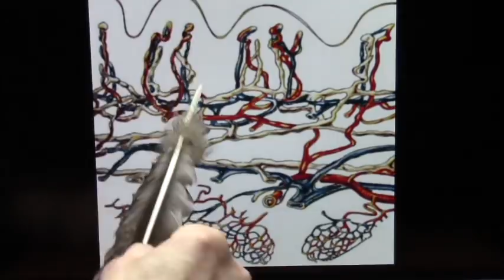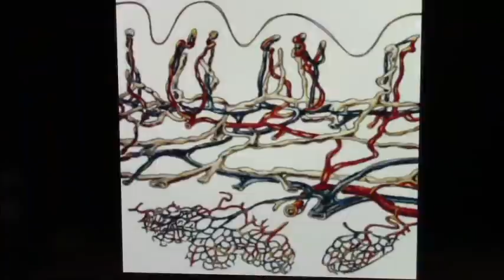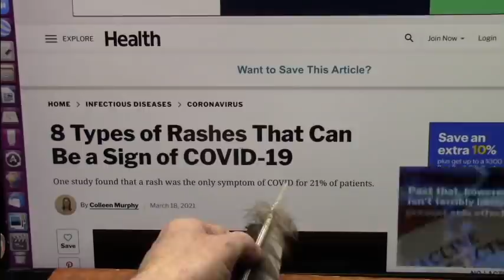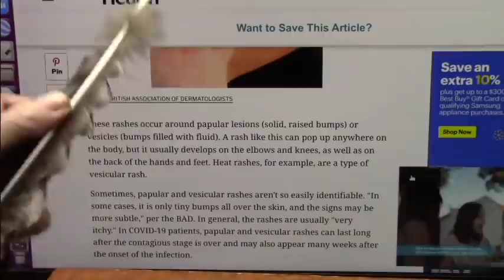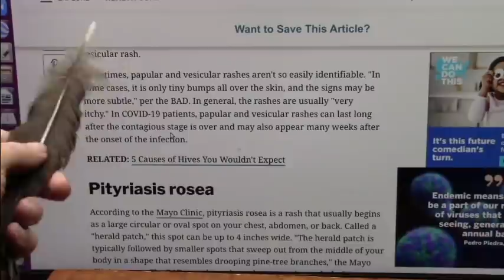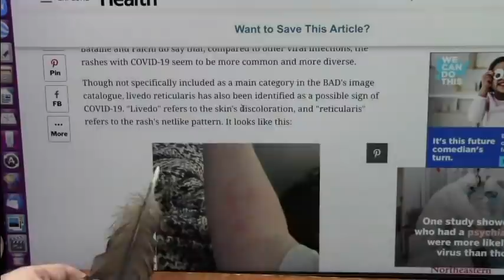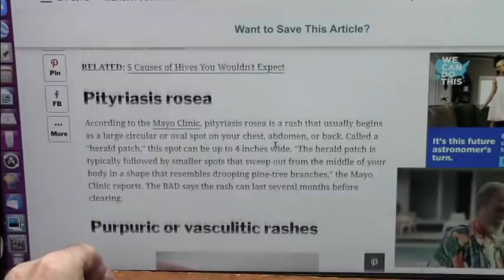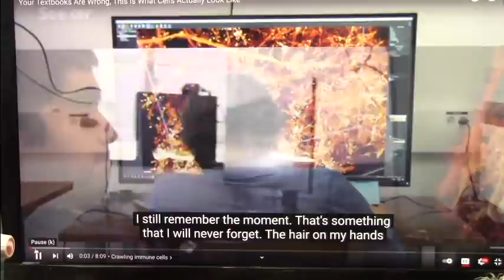Short Intro to Morgellons Disease update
I think Morgellons is an issue related to the collegen ... specifically to the lymph and interstitial fluids. These are the garbage dumps in the skin and other areas related to the transporting lymph fluids re-absorption and then the flushing of the debris.
I will have a very detailed video that shows all the biology and conclusions... Morgellons might be easily treated. I need res-ponders to help me build a case.